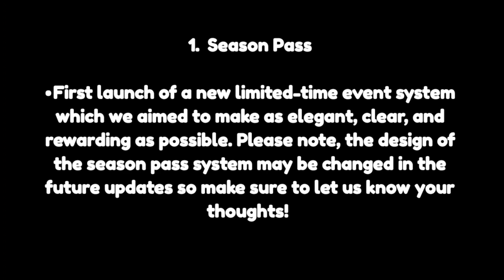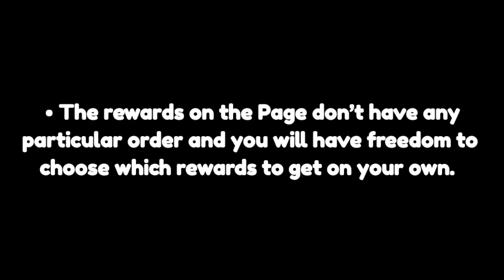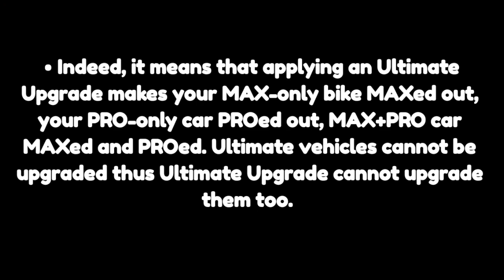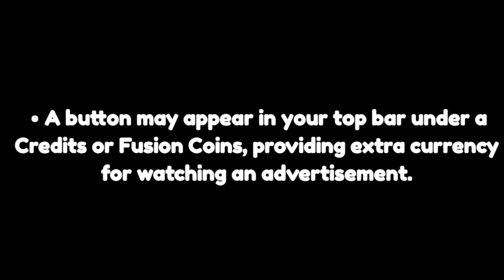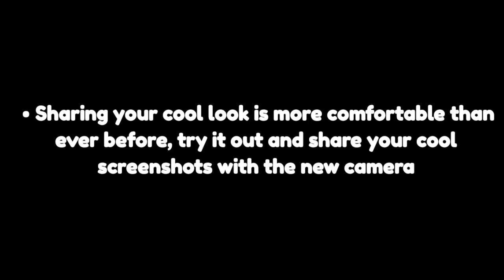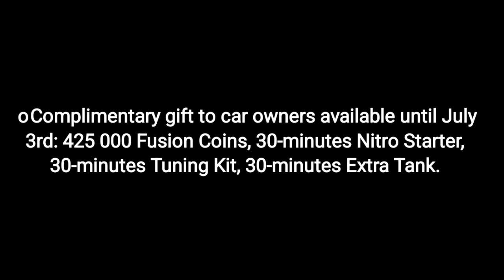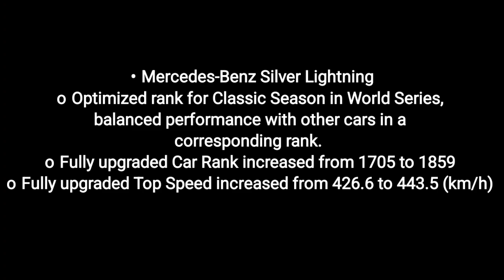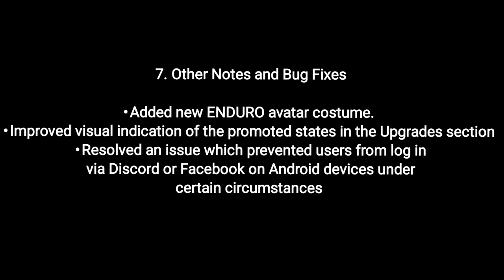Update 53 Asphalt 8 | Asphalt 8 Update 53 Patch Notes | Asphalt 8 New Update 53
asphalt 8 new festival, asphalt 8 new update 53, asphalt 8 new update, Asphalt 8 update 53, asphalt 8 new update leaks, Asphalt 8 new update cars, asphalt 8 nueva actualizacion 2022, asphalt 8 new garage theme, asphalt 8 ultimate upgrade, asphalt 8 neon season, asphalt 8 dmc delorean new car
■ If you facing error issue while clicking on the links so first copy the link and paste in any WhatsApp, discord or any other chat then open from there. you'll get the rewards.